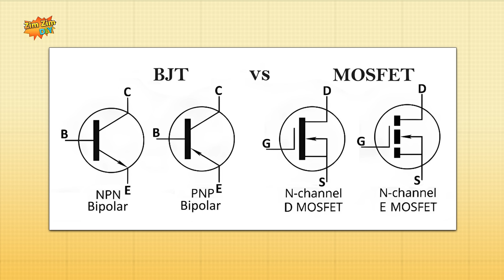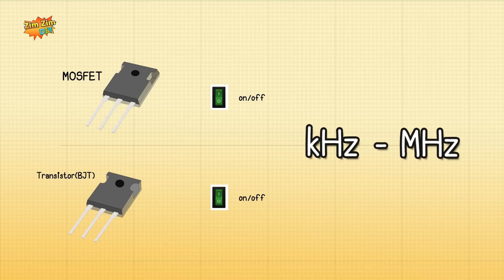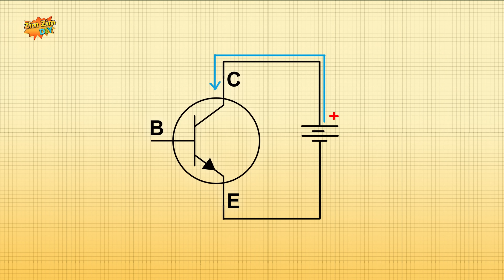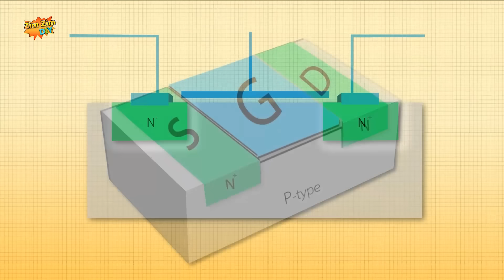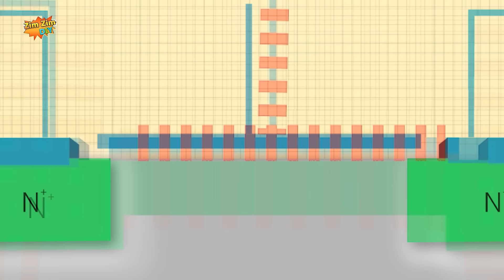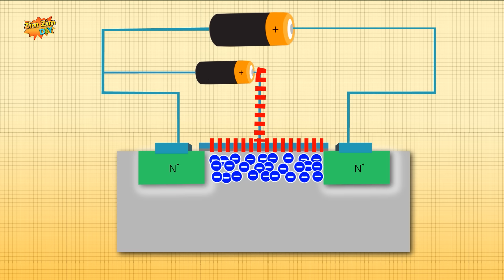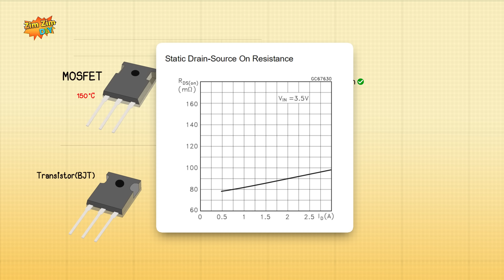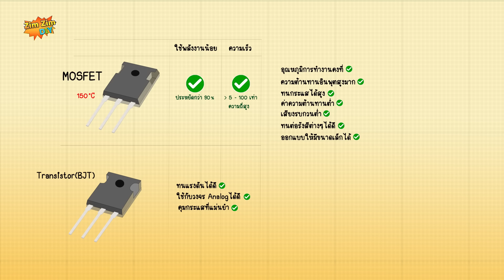ทำไม..!! วงจรไฟฟ้าสมัยใหม่ถึงเลือกใช้ "MOSFET" มากกว่า "Transistor(BJT)"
สวัสดีครับ ยินดีต้อนรับทุกท่านเข้าสู่ช่อง ZimZimDIY
สำหรับในวันนี้ มาคุยกันสนุกๆกันครับ ผมจะมาพูดถึง มอสเฟต นะครับ  ว่าทำไม ถึงได้รับความนิยมมากกว่า ทรานซิสเตอร์ แบบ BJT?
ปัจจุบัน MOSFET ก็ถือว่าเป็นอุปกรณ์ที่ได้รับความนิยมสูง พบได้ในอุปกรณ์อิเล็กทรอนิกส์น่าจะแทบทุกชนิด แล้วครับ ทั้ง ทีวี, ตู้เย็น, แอร์
และแม้กระทั่งในมือถือของเพื่อนๆเอง ก็มีเยอะแยะเต็มไปหมด  ทำไมเทคโนโลโยยี ที่ตามมาทีหลังถึง 14ปี
ถึงได้รับความนิยมมากกว่า ?
งั้นเราไปดู พื้นฐานการทำงาน ของมันทั้งคู่ครับ
ผมจะบอกว่า จริงๆแล้ว ทั้ง MOSFET และ BJT ต่างก็มีพื้นฐานในการทำงานที่ คล้ายกัน
นั้นก็คือ การสวิต เปิด/ปิด  และ  การขยาย สัญญาณ
การสวิต เปิด/ปิด  ในระดับความถี่ หลัก kHz ขึ้นไป เราจะเรียกว่าเป็นการ สวิตชิ่ง ซึ่งการ สวิตชิ่ง  เป็นสิ่งที่สำคัญมาก
ในงานอิเล็กทรอนิกส์และการสื่อสาร ครับ
หลักการทำงานของ MOSFET กับ BJT
แต่ถ้าเรามาเจาะลึกดู หลักการทำงานของมัน ทั้งคู่ ก็จะเห็นความแตกต่าง ในการทำงานกัน อย่างสิ้นเชิง เลยครับ
ปกติเรามักจะได้ยินมาว่า
(MOSFET) จะมีการใช้แรงดัน ควบคุม กระแส
ส่วน (BJT) จะมีการใช้กระแส ควบคุม กระแส อีกทีหนึ่ง
ทรานซิสเตอร์
เดี๋ยว มาดูในส่วนของทรานซิสเตอร์ BJT กันก่อนละกันนะครับ  BJT เป็นเทคโนโลยี ยุคบุกเบิก แรกเริ่ม เป็นเทคโนโลยีต้นแบบ
โดยนักวิจัย คนที่คิดค้นขึ้นได้ เขาก็ได้รับรางวัลโนเบลจากการ ค้นพบครั้งนี้ด้วยนะครับ
ก็ถือว่าเป็นเหล่าบุคลากร ยุคแรกที่ ทรงคุณค่ามากๆ ที่ถือว่าตอนนี้เป็นเทคโนโลยีเปลี่ยนโลกไปเลย
ปกติ ทรานซิสเตอร์ มันจะมีอยู่ 3 ขาใช่ไหมครับ ขาBase  ขาColector และ  ขาEmitter
ให้เพื่อนๆจำไว้ว่า ทรานซิสเตอร์ NPN กระแสจะไหล จากขั้วบวกของแหล่งจ่าย
ผ่านขา C ลงมายังขา E เสมอๆ
แต่ถ้าอยู่ในสถาวะปกติ ยังไม่ได้ทำอะไร กระแสไฟก็จะมารออยู่ที่ขา C
ถ้ามาดูที่ภาพนี้ ผม ก็เปรียบเทียบ กระแสน้ำ เป็นเสมือน กระแสไฟ นะครับ
ถ้าหากเราต้องการให้ กระแสน้ำส่วนใหญ่เนี้ยะ ไหลจาก ท่อ C ลงมาท่อ E เราจะต้องดึงบานประตู บานใหญ่ ให้มันเปิดออกใช่ไหมครับ
สำหรับการเปิดประตูบานใหญ่ เราจะมีเทคนิคก็คือ เราจะใช้ ประตูสวิง บานเล็ก ซึ่ง ผูกขึงติดกับ สลิง ติดเอาไว้กับ ลูกลอกตัวทด
สังเกตุว่า เมื่อ ประตูบานเล็กเปิด ประตูบานใหญ่ก็จะเปิดตาม
ถ้าประตูบานเล็กเปิดสุด ประตูบานใหญ่ก็จะเปิดสุดเช่นกัน
เนื่องจากประตูบานใหญ่อาจจะหนักหน่อย
ต้องใช้แรงดันน้ำในระดับหนึ่ง ถ้าเป็นทรานซิสเตอร์ก็คือ แรงดัน VBฎ นั้่นแหละครับ
ยิ่งปริมาณ กระแสนำในประตูเล็ก มากเท่าไหร่ มันก็จะเป็นการเปิด ประตูบานใหญ่ ให้เปิดกว้างมากขึ้นเท่านั้น
และนี่แหละครับ ก็คือที่มาของคำว่า ทำไมทรานซิสเตอร์  "ถึงใช้กระแสในการควบคุมกระแส"
ผมอธิบายประมาณนี้ เพื่อนๆ น่าจะพอเข้าใจนะครับ
ทีนี้มาดูในฝั่ง MOSFET  กันบ้างครับ MOSFET
ถึงตัวจริงรูปลักษณ์ ภายนอกจะคล้ายๆกัน  แต่ หลักการทำงาน คนละเรื่องเลย
ไปดูกันครับ
มอสเฟตจะมีอยู่ 3 ขาเหมือนกัน แต่เรียกคนละอย่าง ก็จะมี ขา Gate ขา Drain ขา Sourc
ให้เพื่อนๆจำไว้ว่า กระแสจากขั้วบวกของแหล่งจ่าย จะไหลจากขา Drain ไปหาขา Sourc เสมอๆ นะครับ   สำหรับชนิด N chanel
แต่ในสถาวะปกติ กระแสก็จะไม่ไหลไปไหน เหมือนกันครับ
เราจะใช้แรงดันไฟบวกบางส่วนจากขา Gate สร้าง อิธิพลของสนามไฟฟ้าในการดูด อิเล็กตรอนมาอยู่ใกล้ แทน
ยิ่งแรงดันขา Gate มากเท่าไหร่ มันยิ่งดูดอิเล็กตรอนมาติดกับ ออกไซด์ มากขึ้นเท่านั้น สะพานทางเดิน ก็จะใหญ่มากขึ้น กระแสหลัก ก็เลยไหลได้อย่างสะดวกครับ
ส่วน. รายะละเอียดการทำงานของมอสเฟต ผมทำคลิปอธิบายไว้หมดแล้ว ยังไงก็กลับย้อนไปดูได้ครับ
 สังเกต ข้อดีของการ ไบอัส ด้วยแรงดันของ MOSFET
ก็คือ จะไม่มีกระไหลผ่านขา Gate เลย  เพราะมี ออกไซด์เป็นฉนวนกั้นอยู่
ต่างจาก ทรานซิสเตอร์ที่ ถ้าหากต้องการกระแสหลักมาก ก็ต้อง ไบอัสมาก
ซึ่งในข้อนี้ MOSFET จะกุมความได้เปรียบในเรื่องนี้มากกว่า เพราะว่าใช้พลังงานน้อยกว่า
 ซึ่งในบางครั้ง มอสเฟต อาจจะใช้พลังงานต่ำกว่า BJT ในสภาวะเดียวกันนี้ มากถึง 90% เลยทีเดียวครับ
ส่วนความเร็วในการตอบสนอง
MOSFET มีความเร็วในการสวิตซ์ เหนือกว่า BJT ประมาณ 5เท่า - 100 เท่าได้เลยนะครับ
ที่จริงที่ BJT กระแสไฟมันไม่ได้ไหลช้านะครับ แต่ที่มันช้าก็เพราะว่า  กระบวนการ ที่ทำให้เกิดการสอดคล้อง  ระหว่าง อิเล็กตรอน และ โพซิทีฟโฮล
มันต้องใช้เวลานิดหนึ่งในการปรับสมดุล เพื่อให้กระแสมันไหลได้เต็มที่ มันก็เลยช้าตรงนี้ครับ
ส่วน Mosfet ใช้ สนามไฟฟ้าดูด อิเล็กตรอนซึ่งมันเร็วมากครับ ก็คือสั่งปุ๊บมาบั๊บ สั่งบุํบมาทันที
Mosfet มันจึงเหมาะสมกับการทำงานในวงจรความถี่สูง มากกว่า
ต่อไป มอสเฟต มีอุณหภูมิการทำงานที่คงที่มากๆ   ถึงแม้ว่าอุณภูมิของมอสเฟตจะร้อนจัด แต่อัตราการขยายของมันจะไม่เพิ่มไม่ลด
หรือเปลี่ยนแปลงตามอุณหภูมิ
บางตัวสามารถทนความร้อนได้ถึง 150°C ก็มี บางตัวก็ มากกว่านั้นครับ
MOSFET มันจึงเหมาะสม ในการใช้งานวงจรสวิตช์กำลังสูง
เช่น Inverter หรือ Switching Power Supply
ต่อไป มอสเฟสมีความต้านทานอินพุตสูงมาก
ซึ่งมันเป็นข้อดี ในแง่ของการ สูญเสียพลังงานน้อยลง
เพราะแทบไม่มีกระแสไฟไหลเข้าไปที่ขั้ว Gate เลย
มอสเฟต ทนกระแสได้สูง
เนื่องจาก โครงสร้างของมัน มีความต้านทานต่ำ
ถ้าดูที่ Datasheet
ค่าความต้านทานระหว่าง Drain และ Source ของ MOSFET
จะมีไม่กี่มิลลิโอห์ม (mΩ) เท่านั้นเอง
มอสเฟต มีเสียงรบกวนต่ำ
มอสเฟต ทนต่อรังสีต่างๆได้ดี
มอสเฟต ออกแบบให้เล็กกว่าทรานซิสเตอร์ได้

ก็สรุปได้ว่า ถ้าถามผมผมเลือกมอสเฟต